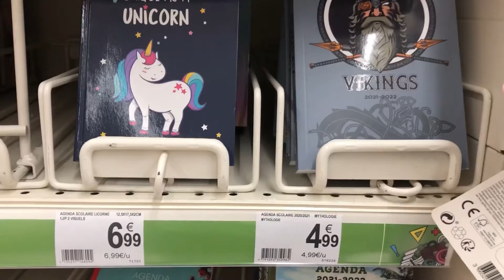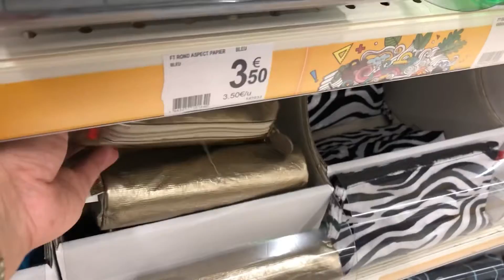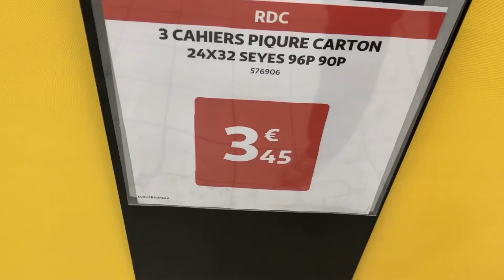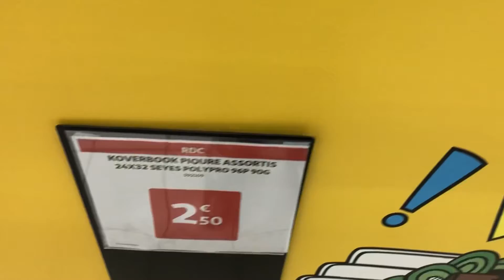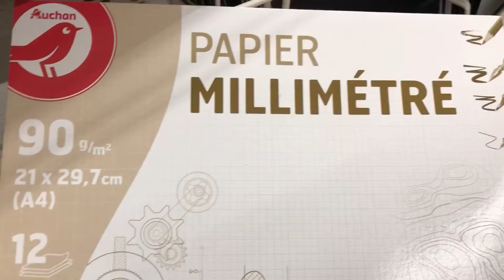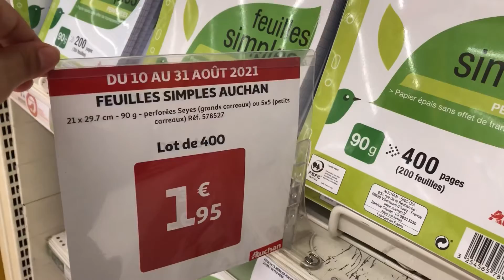ARRIVAGE AUCHAN SPÉCIAL RENTRÉE SCOLAIRE AOÛT 2021